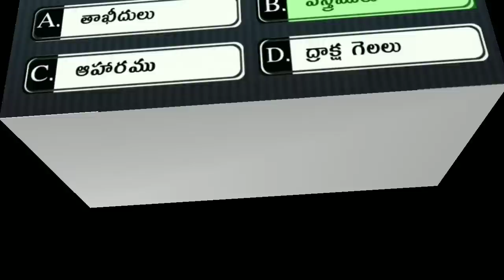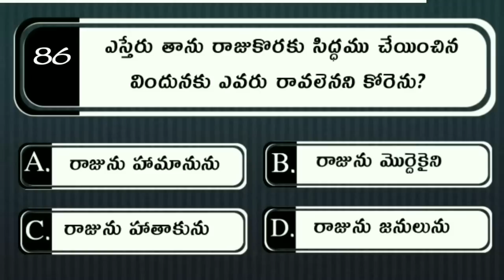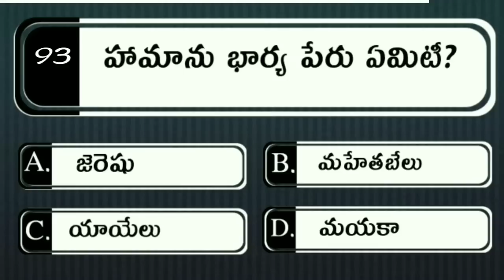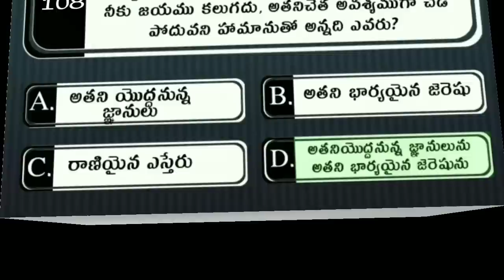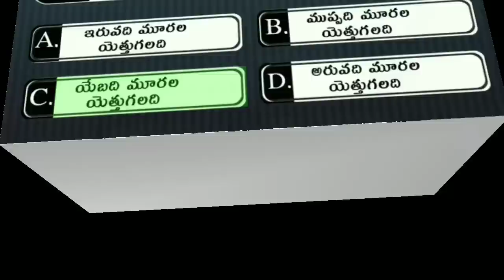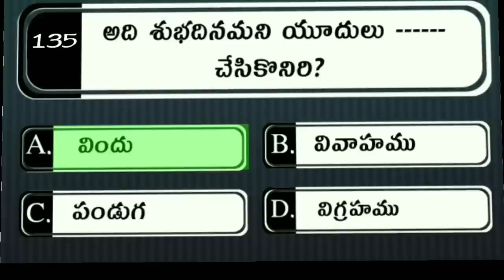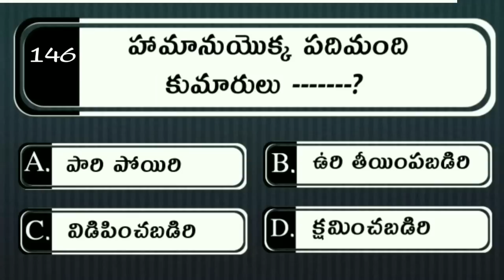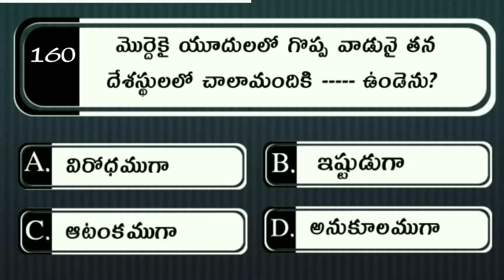Bible Quiz On Esther 1-10 | Bible Questions and answers | Telugu Bible Quiz